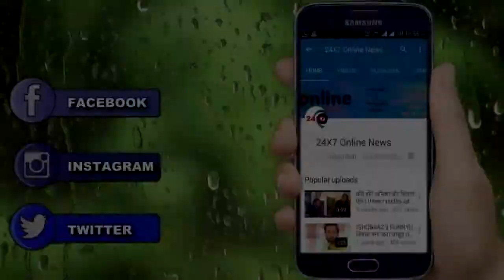पंड्या स्टोर :shocking ! किसने की पंड्या निवास में चोरी